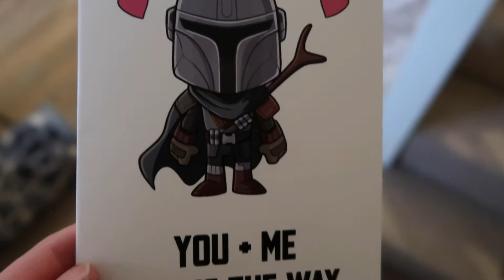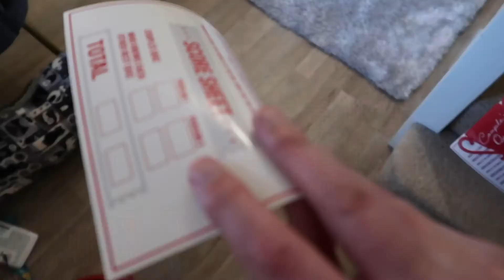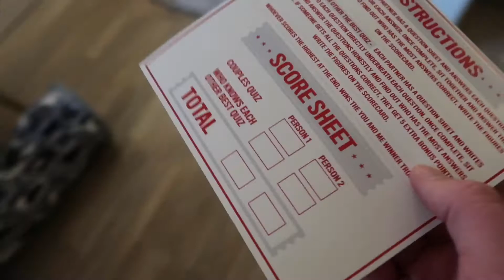Pretending we’re at The Cavern | Happy Valentine’s Day!